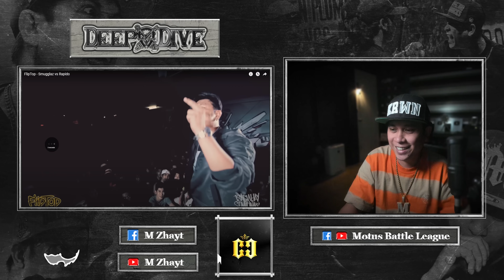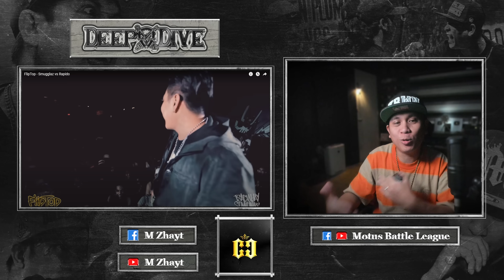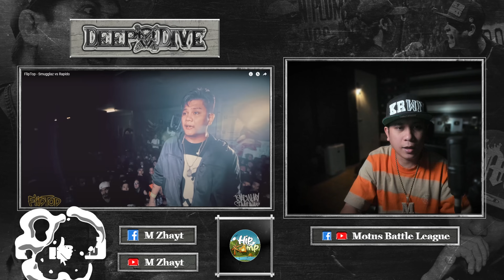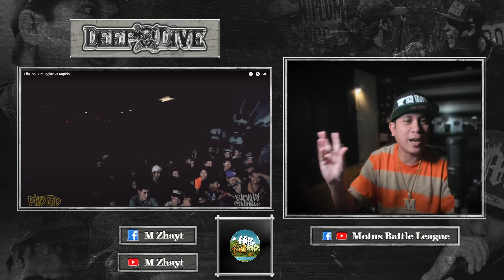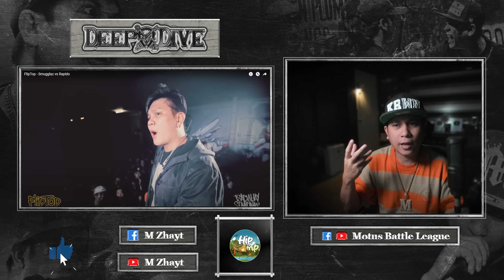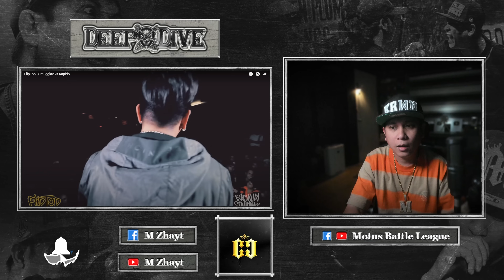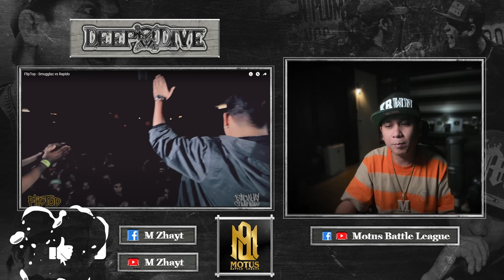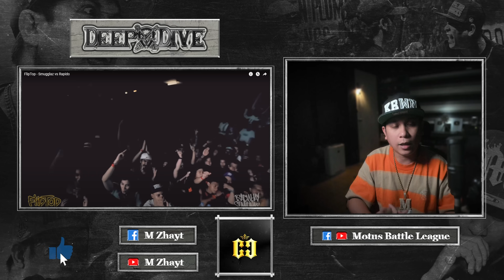SMUGGLAZ vs RAPIDO - Deep Dive | Reaction Video